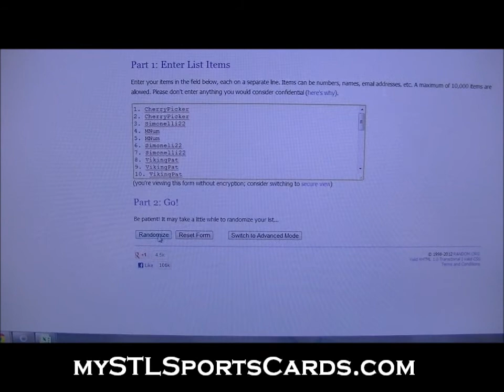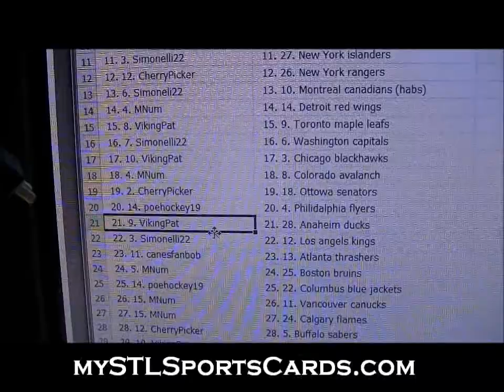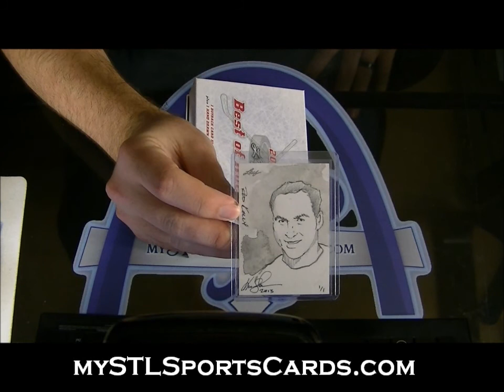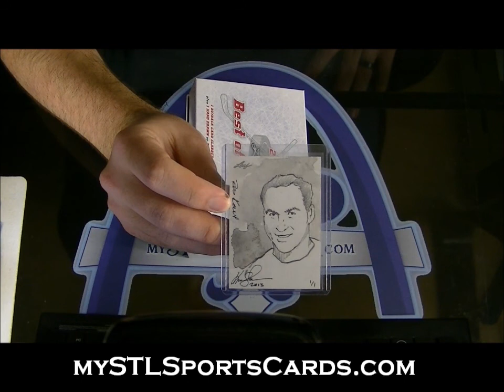2013 Leaf Best of Hockey Box Random Group Break #432